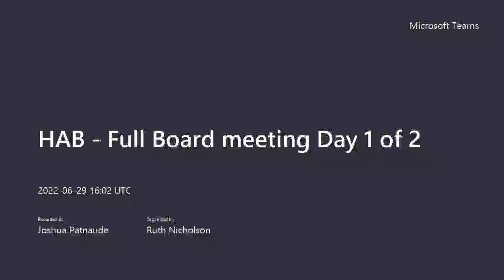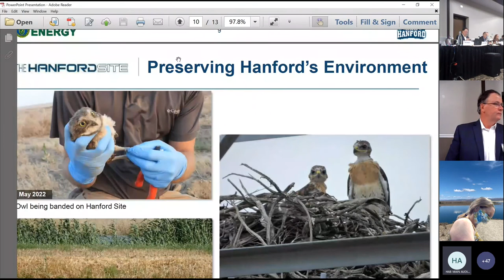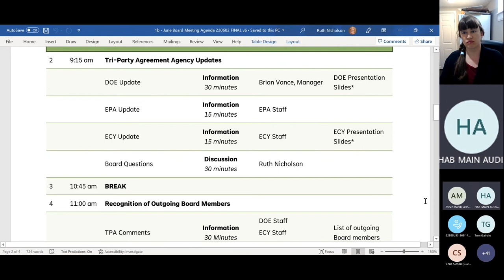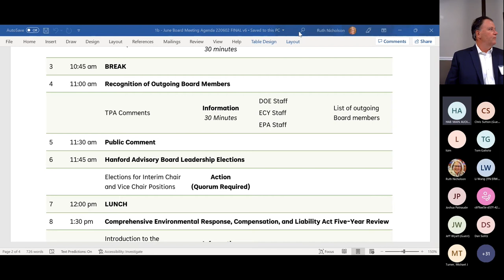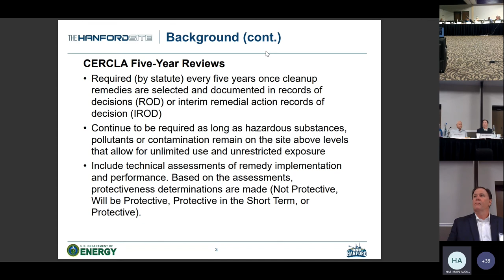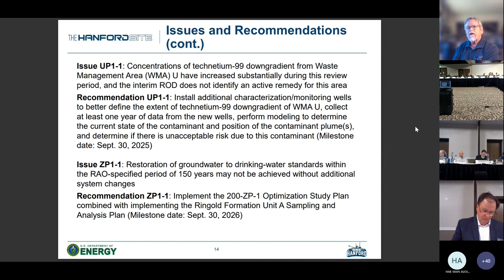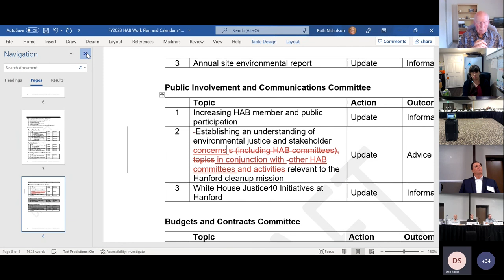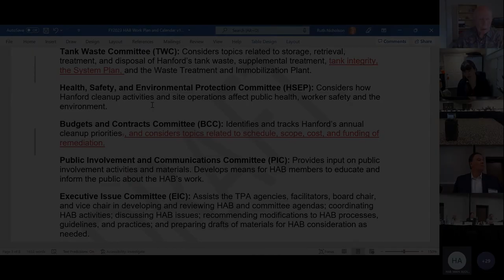HAB Board Meeting Day 1 6-29-2022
00:00:00 Opening
00:09:54 TPA Agency Updates
02:06:19 Recognition of Outgoing Board Members
02:12:37 Public Comment
02:26:57 HAB Leadership Election Nominations
02:34:01 Open Discussion
02:53:20 CERCLA Five-Year Review
03:47:39 HAB Leadership Election Results
03:48:32 FY2023 HAB Work Plan and Calendar